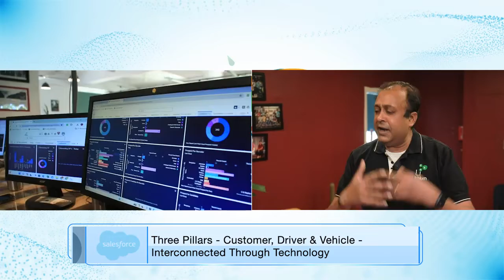Sanjay Krishnan (Lithium CEO) on CNBC: EVs, Tech & What's Next? | Lithium Urban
Watch our Founder & CEO, Sanjay Krishnan, chat with CNBC-TV18 about how Lithium is pioneering the future of EVs and revolutionizing India's urban mobility by harnessing advanced technology across the board.
⚡ Dive into our electrifying journey here